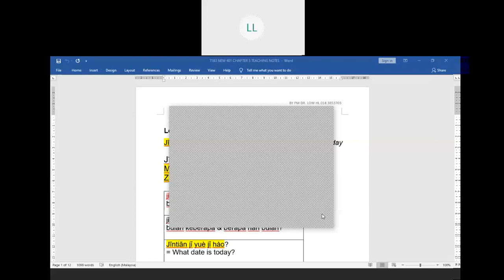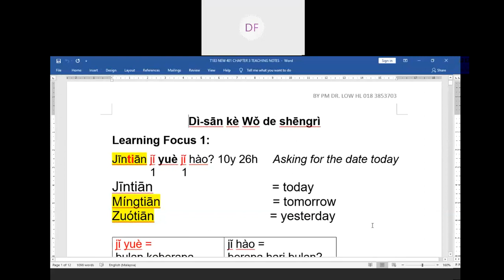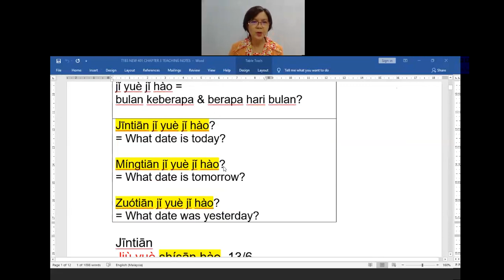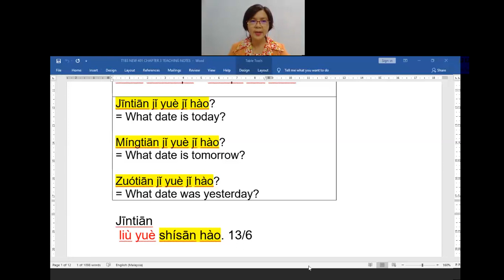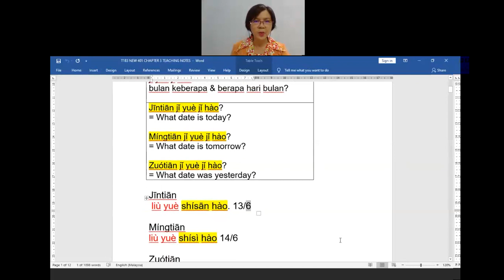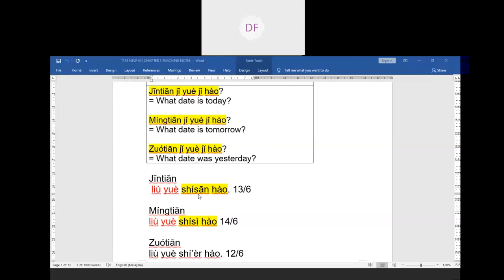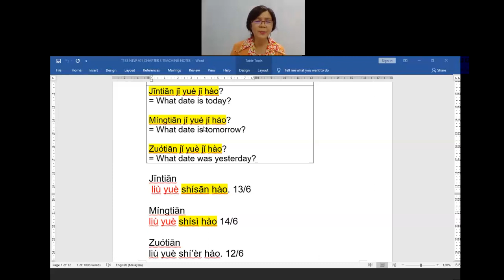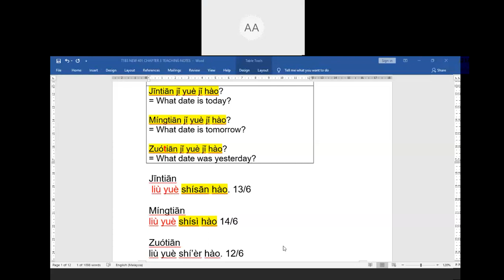VERSION 1 SERIES 2 BOOK 1 CHAPTER 3 PART 1 LEARNING FOCUS 1 BY APROF DR LOW HL